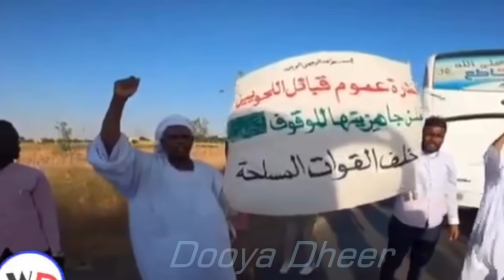DEG DEG itoobiya Ciidamada Somalia Ee Ka Dagaalamay Tigreega. Dagaallo Lagu Hoobtay Kasocda Tigree S